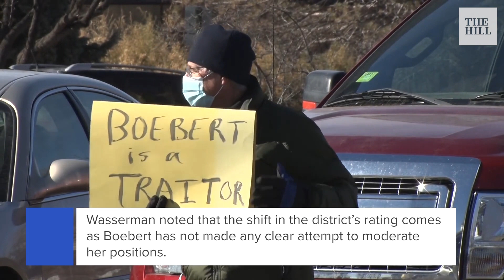Cook Political Report Shifts Boebert Race To ‘toss-up’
The nonpartisan Cook Political Report announced Thursday it was shifting its rating of Rep. Lauren Boebert’s (R-Colo.) competitive House district race from “lean Republican” to “toss up.”